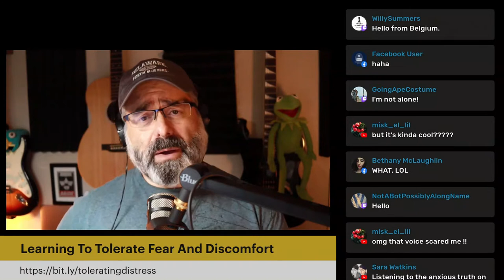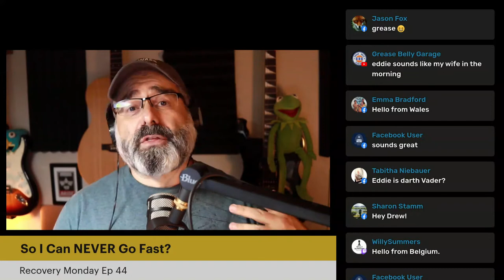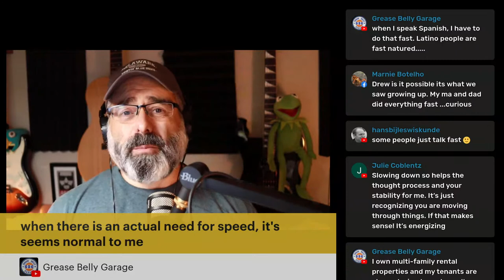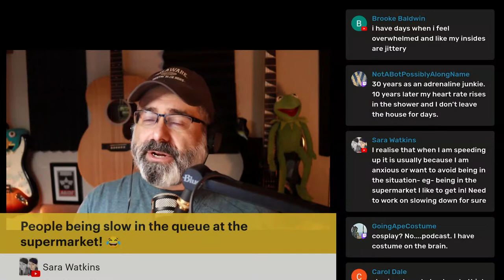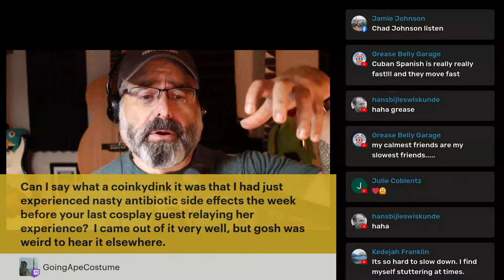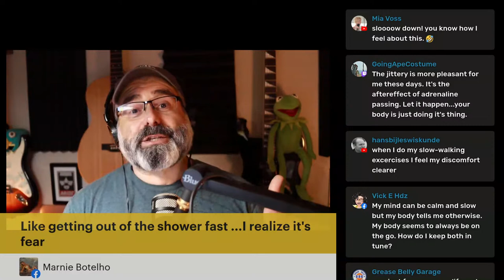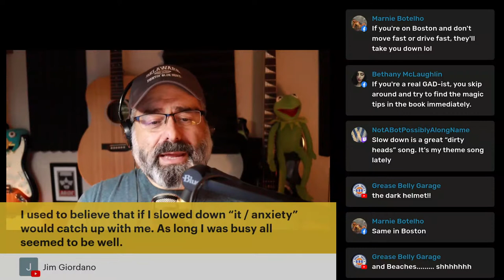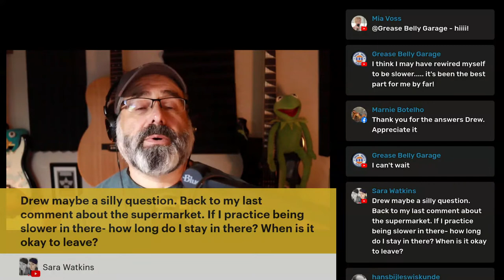Am I NEVER Allowed To Go Fast? (Recovery Monday #44)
Slowing down when anxiety and stress want you to speed up is a good idea.  But does this mean that we're NEVER allowed to go fast or speed up?  Of course not!  Speed isn't always evil. Sometimes we need it, or sometimes we just want to go fast, which is totally OK.  Let's talk about it on the 44th episode of Anxiety Recovery Monday.

These live streams are lessons taken directly from my book "Seven Percent Slower: A Simple Guide For Moving Past Anxiety and Stress".